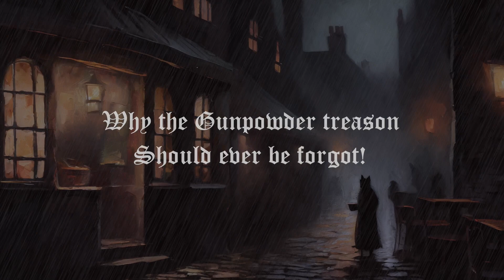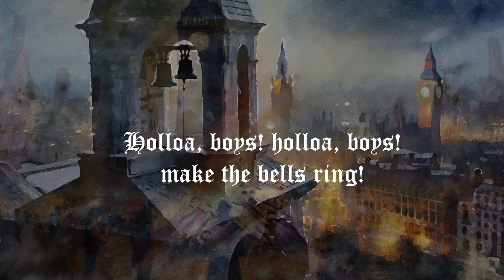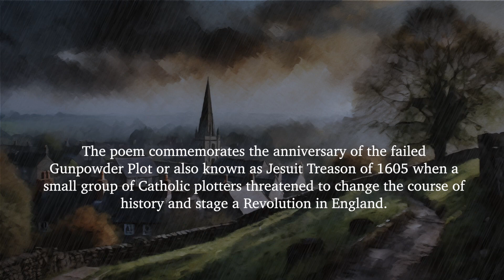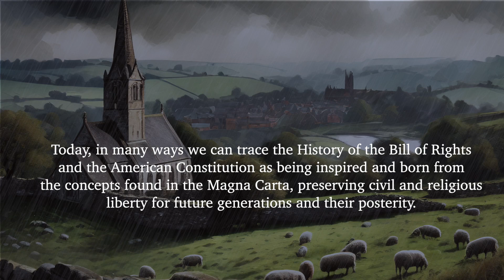Remember, Remember the 5th of November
Praise God that He has preserved His Word for us!

Social Media - Follow and share!